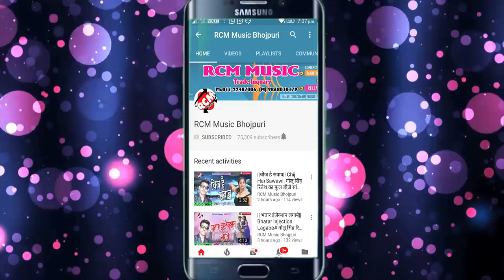चंद्र कांत का 2018 का फाडू सांग || खोलिहा केवाड़ी मिलब घरहि में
Title: Kholiha Kewari Miliha Gharhi Me
Singer: Chandar Kant
Lable: RCM Music
Lyrics: Chandra Kant
Video Director:
DOP: